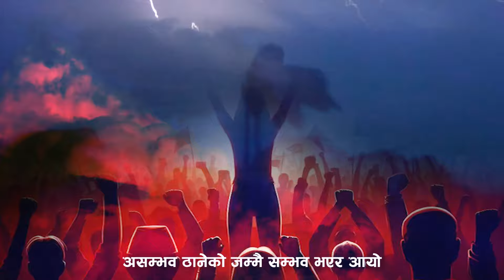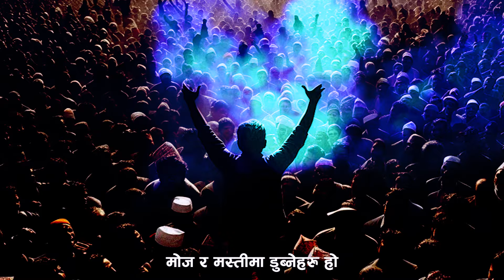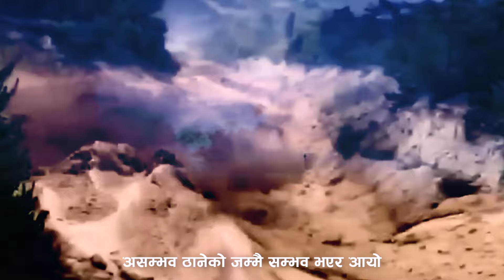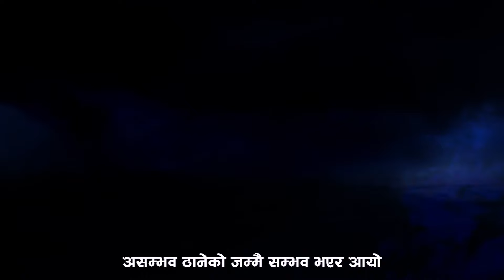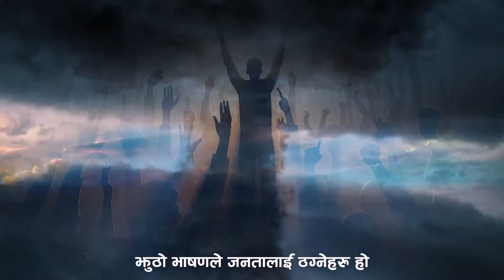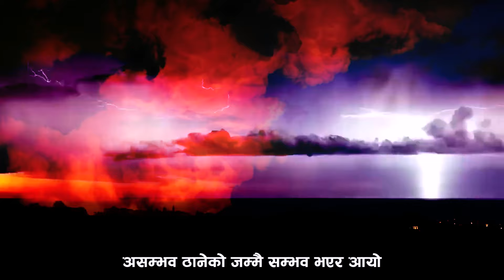Aandhi Aayo आँधी आयो उडाई के लिएर आयो | Niran Sapkota | Raamesh | New Nepali Progressive Song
आँधी आयो उडाइ के लिएर आयो

 गीति रचना: निरन सापकोटा (बानेश्वर, काठमाडौं )
 संगीत रचना र स्वर: रामेश
 संगीत संयोजन: जिवित जल्मी
 बाँसुरी: रुबिन श्रेष्ठ
रेकर्डिङ/ मास्टरिङ: सुरेन्द्र श्रेष्ठ, सुरमेलोडी स्टुडियो, क्षेत्रपाटी
दृष्य संयोजन: पुरुषोत्तम अधिकारी

२०२३ सालमा दिदी परिजातको अगुवाइमा राल्फा समूह बन्यो । त्यसपछि आफ्ना सांस्कृतिक गतिविधिहरूमा राल्फा तीव्ररुपमा सक्रिय बन्नथाल्यो ।
अनेक ठाउँहरूमा गीति कार्यक्रमहरू प्रस्तुत हुनथाले । यसै अभियानमा निरन पनि राल्फा समुहभित्र आफ्ना क्रान्तिकारी गीतिरचनामा सक्रियरहे । 'के पाटीमा लेखेका हामी खरी अक्षर हौं ?’ का साथै ‘आँधी आयो उडाइ के लिएर आयो’ जस्ता उनका क्रान्तिकारी गीतहरू अति प्रभावशाली रहे । जसलाई रायन, अरिम, मन्जुल, रामेशहरूले ओजिलोे रुपमा विविध मन्चहरूमा प्रस्तुत गर्थे ।
सार्थकले यसपाली निरन सापकोटाको तिनै चर्चित गीतहरूमध्ये एक ‘आँधी आयो उडाइ के लिएर आयो’ हाम्रा लाखौंलाख दर्शक श्रोताहरूसमक्ष प्रस्तुत गर्दैछ । जसलाई आजभन्दा करिव ५५।५६ वर्षअघि रचना गरिएको थियोे । उहिलेको पन्चायती व्यवस्था र अहिलेको गणतान्त्रिक व्यवस्थामा के फरक रहयो र  उनको चर्चित गीतमा यही भाव अभिव्यक्त गरिएको छ ।

यस च्यानलमा रहेका कुनैपनि भिडियोलाई (Download) गरी अन्य कुनै पनि च्यानलमा (Re-upload) गरेको पाईएमा नेपाल प्रतिलिपि अधिकार ऐन- २०५९ बमोजिम कारबाही गरिनेछ ।